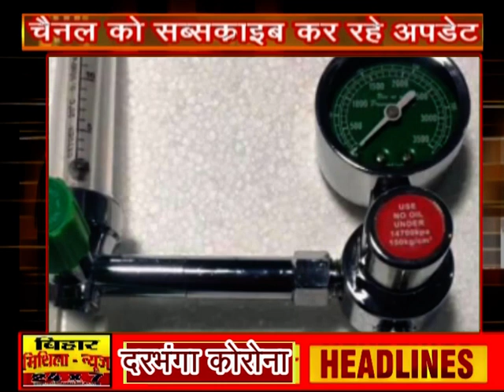दरभंगा कोरोना बुलेटिन अपडेट- DMCH 4 मौत 20 बेड खाली और डीएम कि बैठक 17- 5- 21